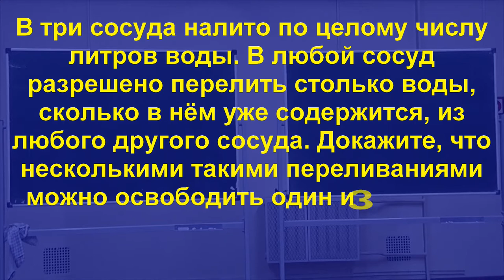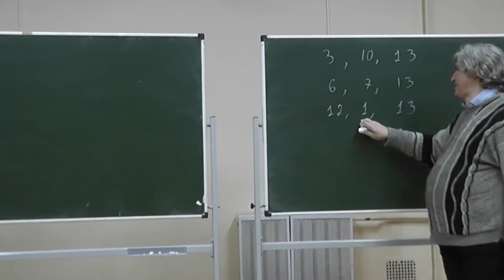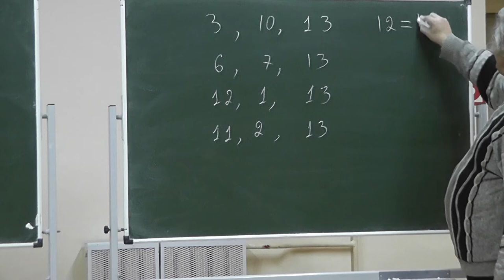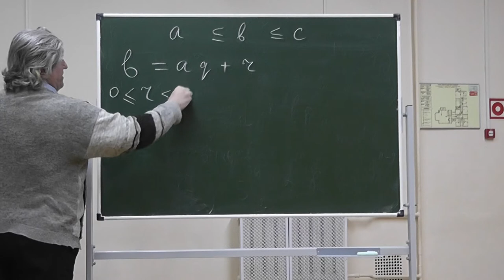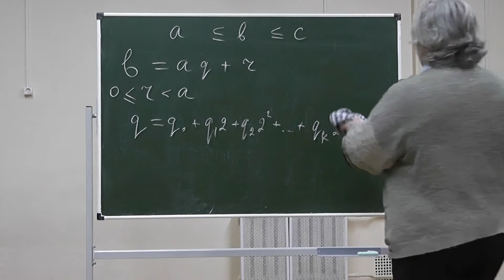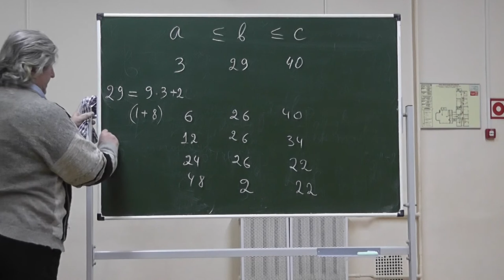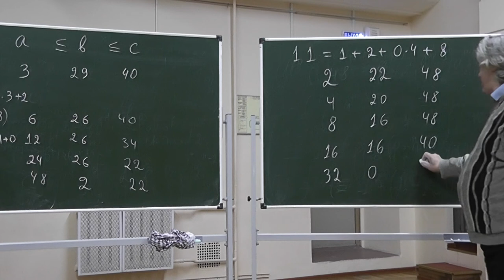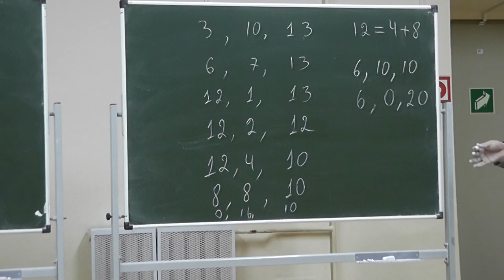М115*. Алгоритм Евклида, двоичная система счисления и переливания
115*. В три сосуда налито по целому числу литров воды. В любой сосуд разрешено перелить столько воды, сколько в нём уже содержится, из любого другого сосуда. Докажите, что несколькими такими переливаниями можно освободить один из сосудов. (Сосуды достаточно велики: каждый может вместить всю воду.)
Задача 115 «Задачника "Кванта"».